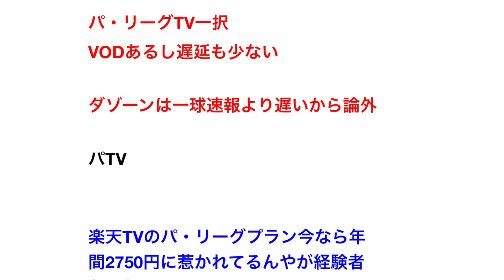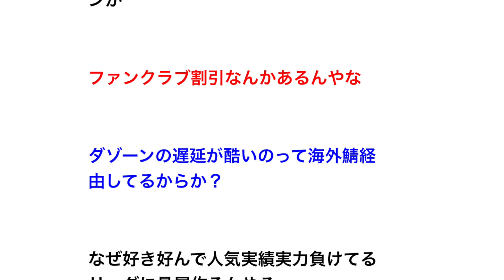パ・リーグファンにお聞きしたい【野球】